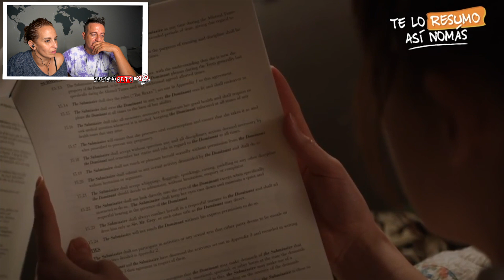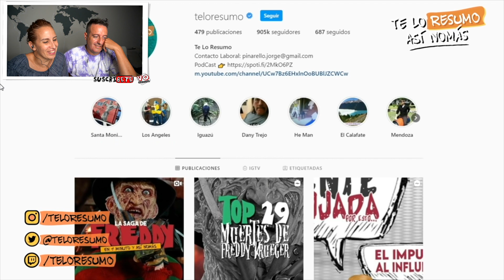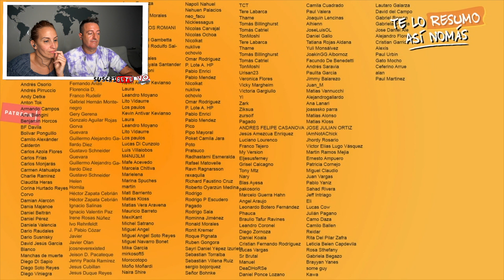REACCIONANDO A 50 Sombras De Grey, Sadomasoquismo y Romance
Nuestra Camara 🎥

Nuestro Tripode

Nuestro aro de Luz 💡